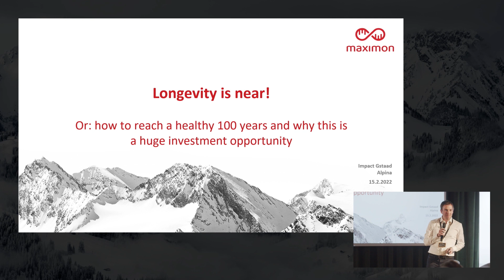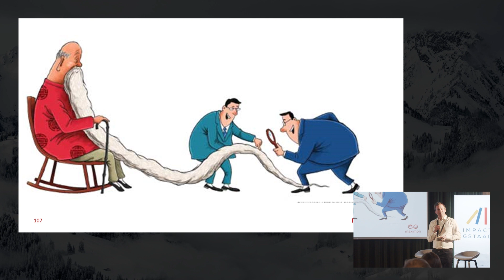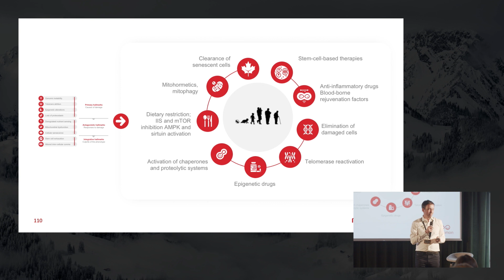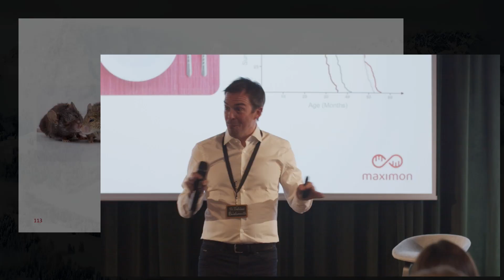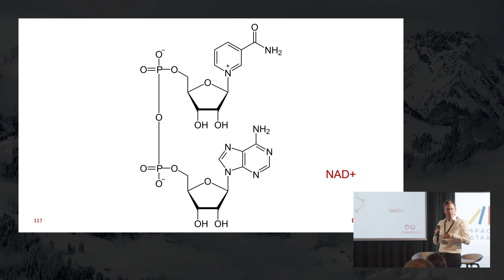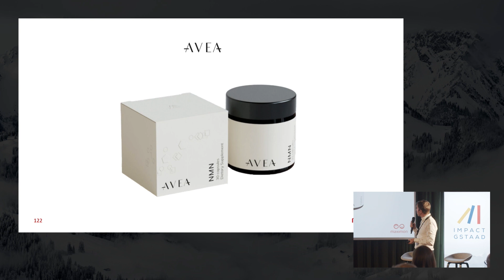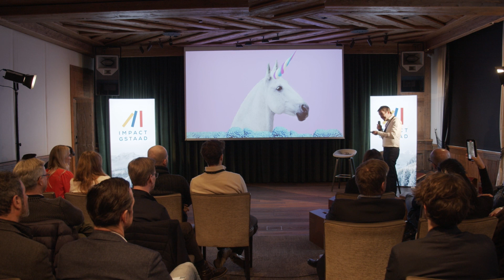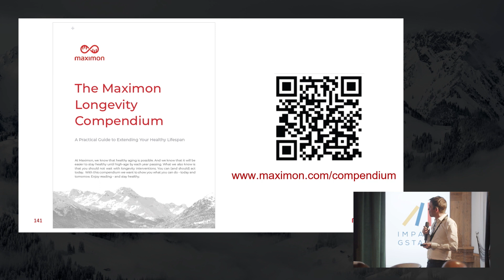Impact Circle Event – Maximon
Dr. Tobias Reichmuth, Maximon
Empowers entrepreneurs to build impactful, science-based and scalable companies providing healthy aging and rejuvenation solutions.